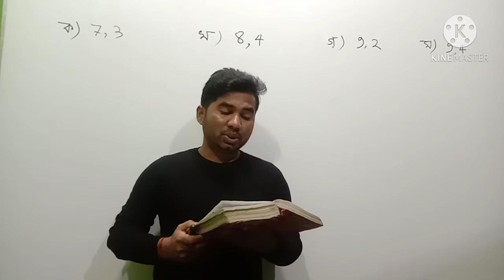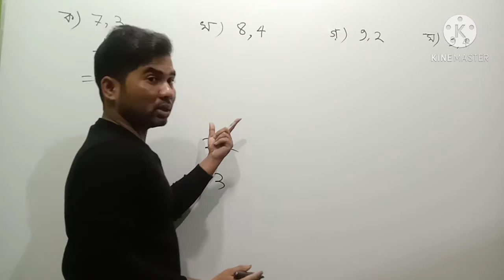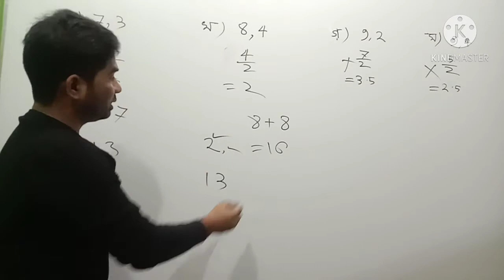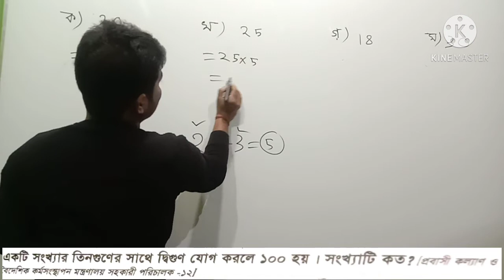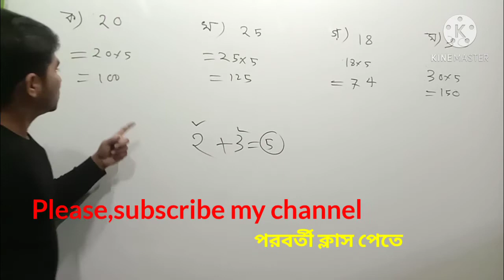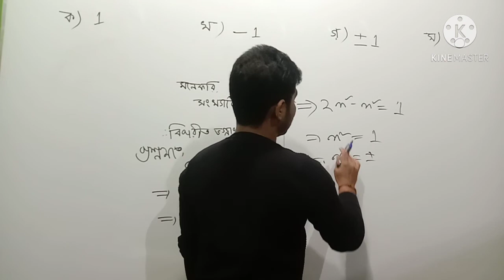সংখ্যা নির্ণয়+বিসিএস গণিত।কিভাবে সংখ্যা নির্ণয় করা যায়। পার্ট-০২।দুই অঙ্ক বিশিষ্ট সংখ্যা নির্ণয়।Shor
সংখ্যা নির্ণয়+বিসিএস গণিত।কিভাবে সংখ্যা নির্ণয় করা যায়। পার্ট-০১।দুই অঙ্ক বিশিষ্ট সংখ্যা নির্ণয়।Shortcut method।শর্টকাট মেথড।শর্টকাট টেকনিক।Shortcut techniques।সহজ উপায়। Number।গণিতের টেকনিক।Math technique।সুশীতল স্যার।Sushitol sir।Learning star school।BCS,JOB preparation,Primary,চাকরি প্রস্তুতি,প্রাইমারী নিয়োগ ,প্রাথমিক শিক্ষক নিয়োগ।
পর্ব-০১।part-02।